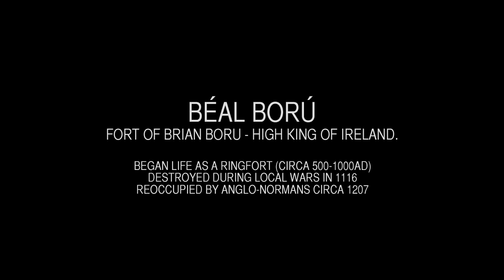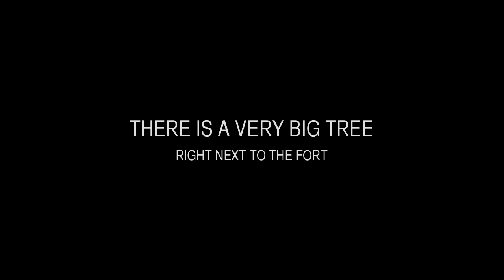Béal Ború - Brian Boru's Fort. Killaloe, County Clare...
A tour of Béal Ború - Brian Boru's Fort, Killaloe, County Clare, Ireland. The extremely old Beech Tree beside the fort is also covered.

Text from Clare Library: "BEAL BORU, sometimes called BRIAN BORU'S FORT and often mistaken for Kincora, stands on a spur of land which commands the point where Lough Derg narrows into the River Shannon. In ancient times cattle designated as tribute for the Dalcassian chiefs were driven across the river at this point. Over 800 stone implements, including stone axes, hammer stones and perforated stone sinkers for lines and nets, have been found in the immediate neighbourhood. Ten stone axes were found within the fort in 1936. So it is quite possible that a Stone Age settlement occupied the site of Beal Boru because of its position on the river, which could be forded at this point or used as a safe harbour by craft. In 1961 Professor O'Kelly's excavations revealed an early ring fort which had been inhabited, abandoned and later built over. The larger structure was never completed, nor does it appear to have been occupied. The first habitation dated from the eleventh century until, possibly 1116 when Turlough O'Connor destroyed Boroma and Kincora. In 1207 the Normans tried to build a castle here, probably a motte and bailey type, but were driven off. Geoffrey de Marisco, the Lord Justice, eventually succeeded in building a castle in Killaloe in 1216. Except for some filling in of the ditch and the planting of trees at the start of the nineteenth century, the fort looks very much as it did during the thirteenth century. Two Hiberno-Norse coins, minted between 1035 and 1070, were found here as well as a decorated piece of local slate, five bronze pins, a tangled stud, 25 large nails, two small shreds of pottery, animal and bird bones and a considerable amount of musket balls."